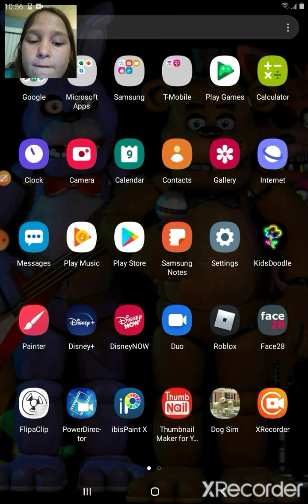Minecraft part 1:Doggo land